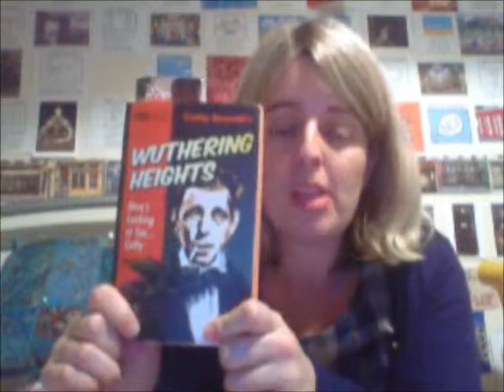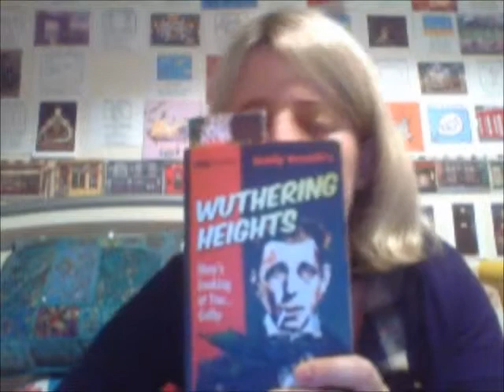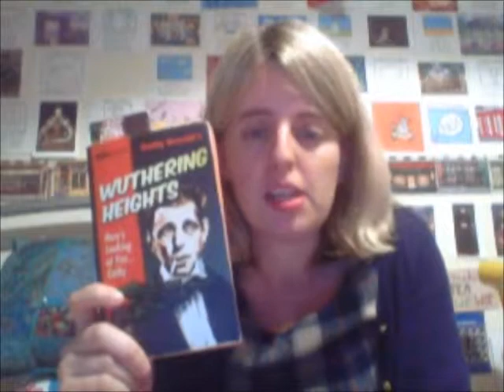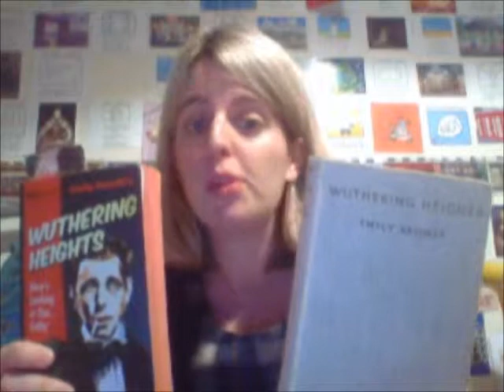Booktube 6 - December Readalong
In which I show off my fairly awesome copies of Wuthering Heights